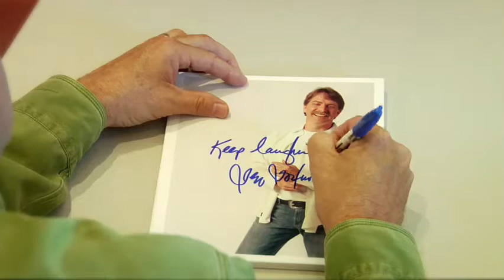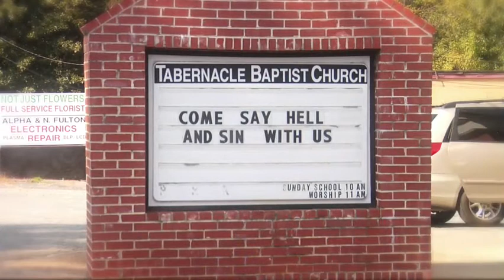Fun with Friends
What to do with your friends on an otherwise boring day.
Made for Catalyst by Green Tricycle and Lanny, our own group of musicians recorded the song and people have been asking for it for a long time. so, here it is...hope you have a good laugh. Thanks to Jeff for taking a few days off so you all could smile for a while.